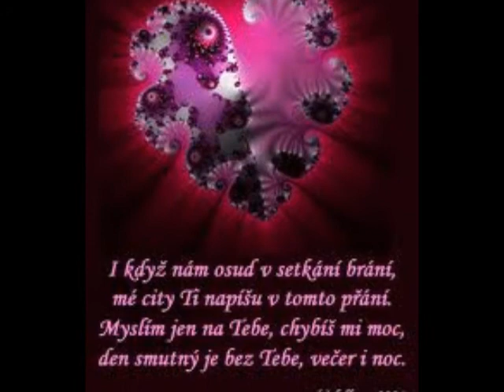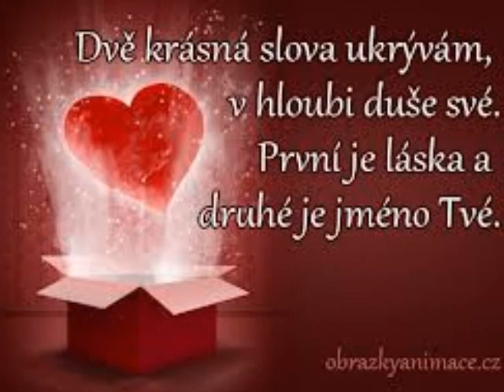S Milackem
Vždy budeš v mým srdíčku lásko